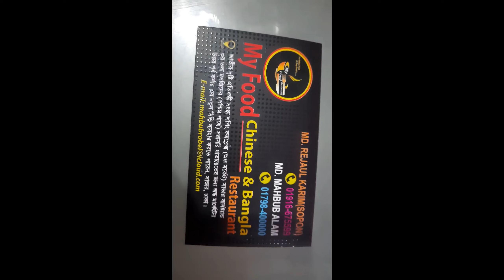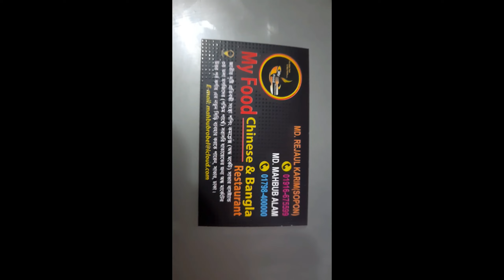My Food Resturent || মাই ফুড রেস্টুরেন্টে || 01798455555 || সাভার অন্ধ মার্কেট,Qari momin tv